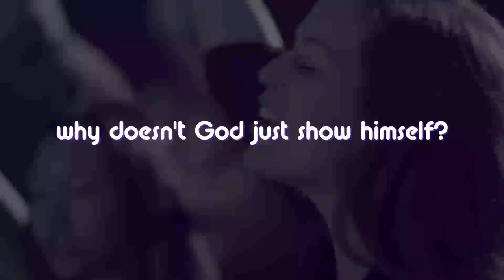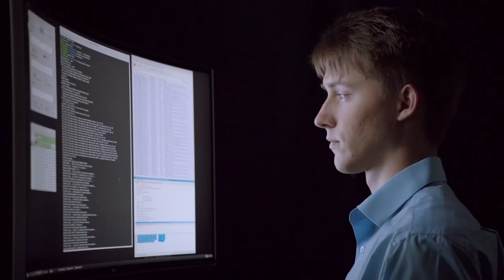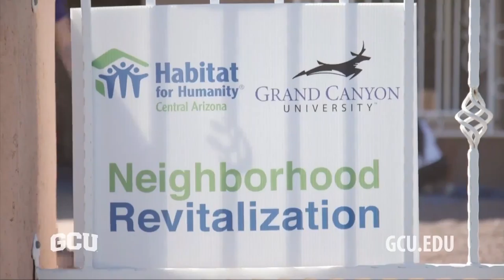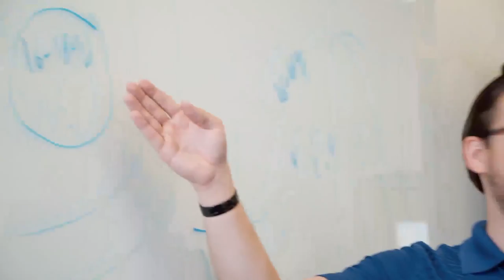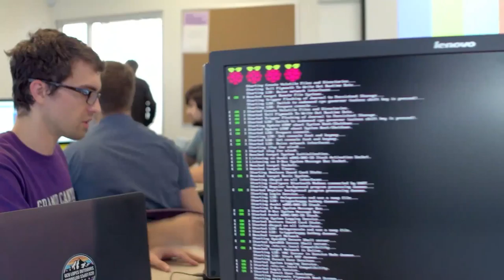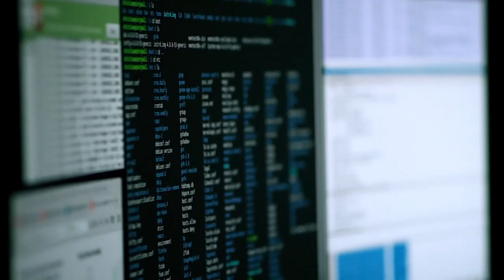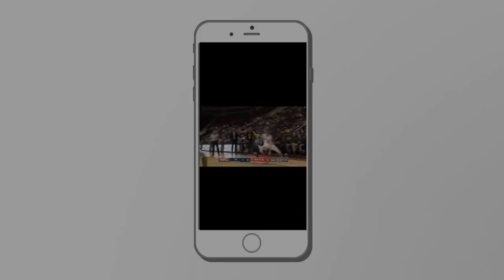Men's Basketball vs. Seattle U Feb 22, 2018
Men's Baskteball hosts Seattle U on February 22nd, 2018 at 7pm in GCU Arena. Pregame coverage begins at 6:30pm.